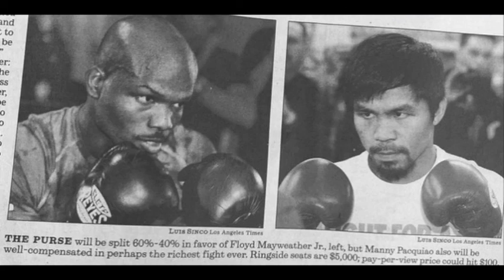Why Can't Bradley Replace Mayweather?